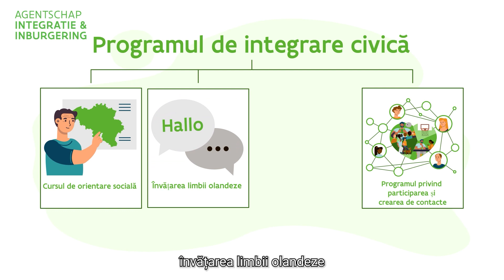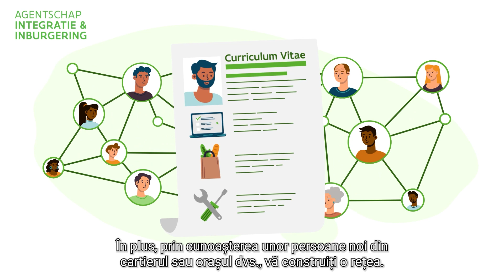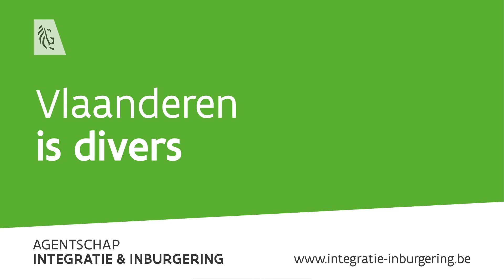Participatietraject (Roemeens) - Programul privind participarea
Tijdens het participatietraject doe je activiteiten die jij leuk vindt. Je leert daarbij nieuwe mensen kennen en oefent je Nederlands. Ben je op zoek naar een activiteit? Surf naar
În timpul Programului de participare, scopul este ca dvs. să face ț i activit ă ț i care v ă plac. Cel mai important lucru este să cunoa ș te ț i oameni noi ș i s ă exersa ț i limba
olandeză. Căutați o activitate? Navigați pe